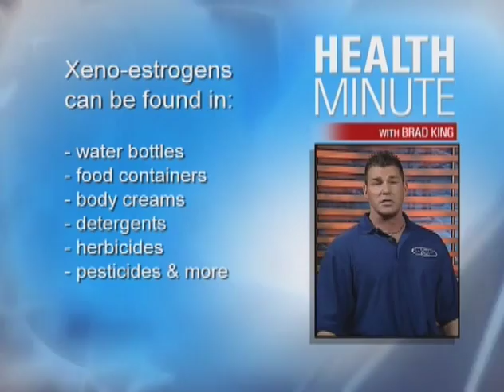Brad King on Xenoestrogens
- Brad King explains xenoestrogens and the impact they have on hormonal messaging in the body.